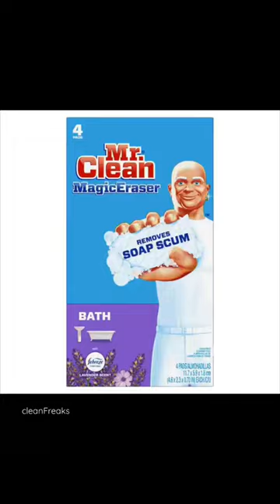The Magic Eraser is magical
The magic eraser should be in every professional cleaners toolkit. This little miracle is a time saver and helps out in so many ways around the house.